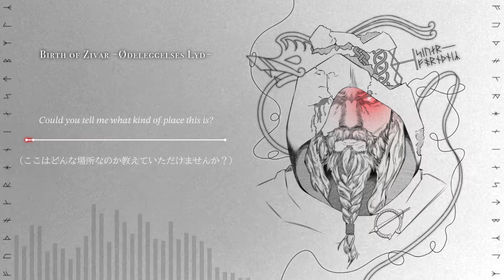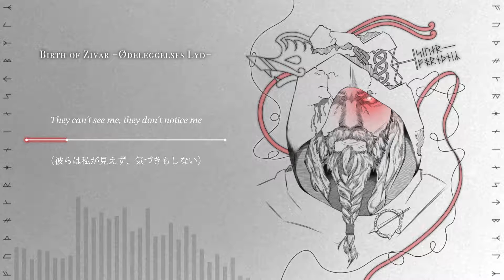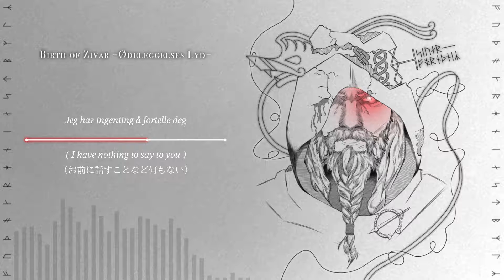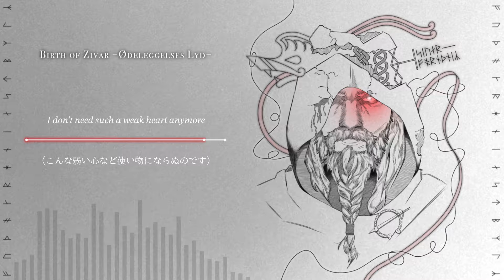Zivar Fornðnir - Birth of Zivar ~Ødeleggelses Lyd~ (Lyric Video)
――― LYRIC ―――

Ah, you were here
I've been looking for it for a long time
I came here because of the sound
Could you tell me what kind of place this is?
I feel like there's something amazing here

No matter how many times I talk to her,
          she won't even look me in the eye
He doesn't listen to me
No, that's not true
They can't see me, they don't notice me
It feels kind of weird though, It always was
I have traveled across the ocean in search of this sound
I've never encountered music that felt so alive

I had no choice but to learn on my own
I got to know Gods and learned various words
I was right after all
But still no one notices me

I know myself well
I know myself too much
So I notice changes in myself right away
I reached the limit of my anger
          at myself for being too lenient
stab me with this blade

あぁ。ケガレが目立つ。
どんなに見つめ直しても...
こんなに愚かで汚れた殻は私には要らないの。

Jeg har ingenting å fortelle deg
Jeg har ikke hjerte til å vise deg
Du kan lett fornærme meg
Det er derfor jeg holder kjeft
Hvorfor kan ikke noe så enkelt gjøres?
Og mitt sinne bygger seg opp igjen
For jeg kjenner meg selv godt
Og jeg lukket munnen igjen

You are the new me
You have a lot of things that I don't have
Although there are some similarities with me

I'll give you a nice beard
That's something I don't have
I think my hair should be
          the same length as mine
You are me, I am you
Be a strong Viking
You were born because I was weak

...straff meg...
...gi ham min sjeL...
...og gi meg død...

Jeg er så dum...

I don't need such a weak heart anymore
It's already late
I give you all of me and a new name...
...Your name is Zivar
I want you to live for me...

1st Album《 Shadow's Viking: Norn's Thread of Fate 》
⚔12.09 Release⚔ → linkco.re/r50AVtuq ←

― Track List ―
01, Veit hon Heimdallar
02, Ragnarøk II: Vǫluspá
03, Zivar ~VÍkinga~
04, Blóð, rǫnd
05, Valhalla ~Veiledning av Odin~
06, Hliðskjálf...
07, Hávamál
08, Ragnarøk Ⅰ: Thread of Fate
09, Night of the Vikings
10, An Ordinary Day
11, Baldr - from Baldrs draumar
12, Birth of Zivar ~Ødeleggelses Lyd~
13, Zivar ~VÍkinga~ (Piano Ver.)
14, Shadow's Vikings

◆≪≪≪≪≪ SNS ≫≫≫≫≫◆